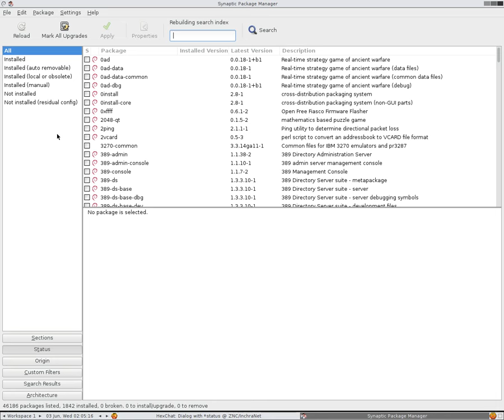Progress "Indicator"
Yeah... Synaptic still isn't that great with indicating progress. Sure, it indicates that there *is* progress, but how much? That's anyone's guess.